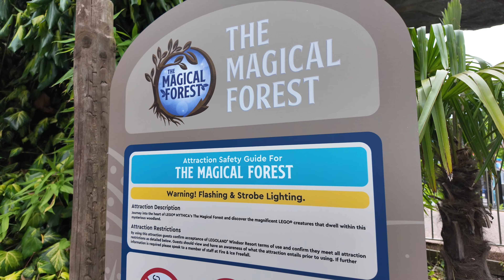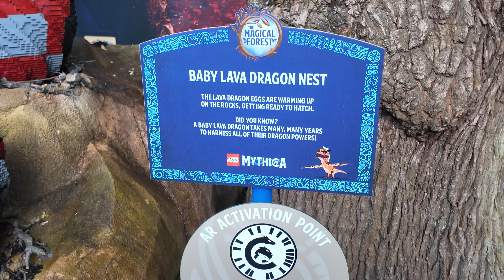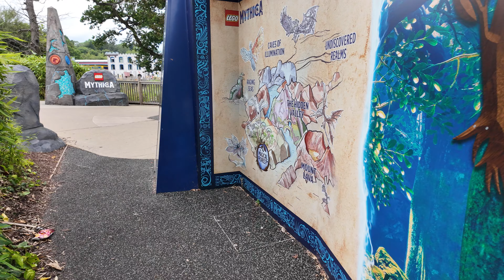LEGOLAND WINSOR: LEGO MYTHICA THE MAGIC FOREST